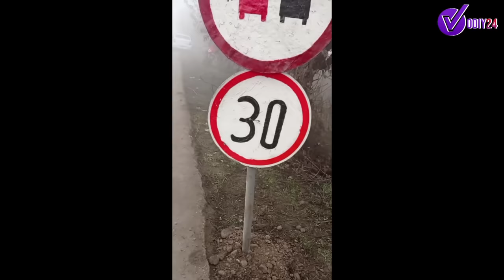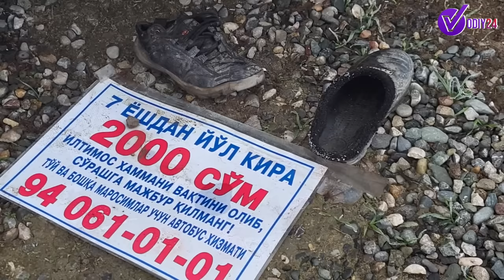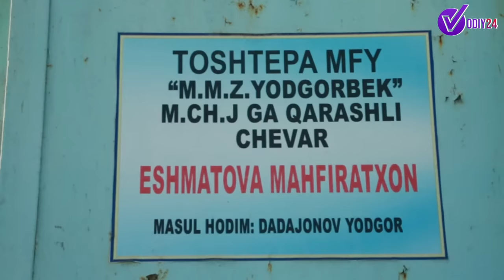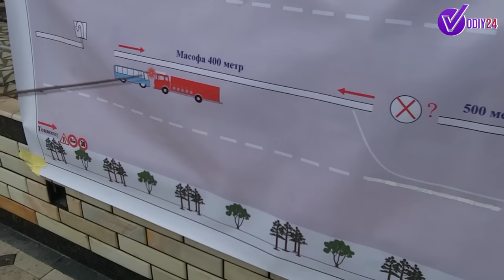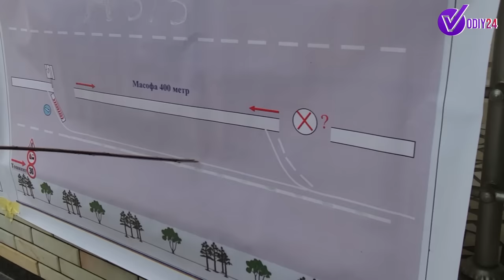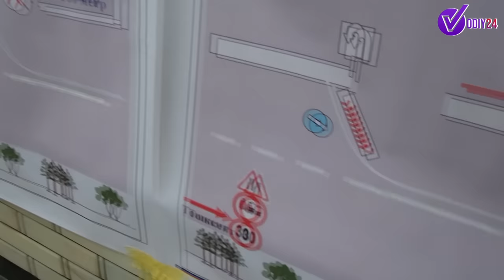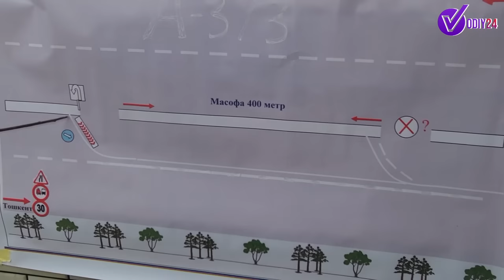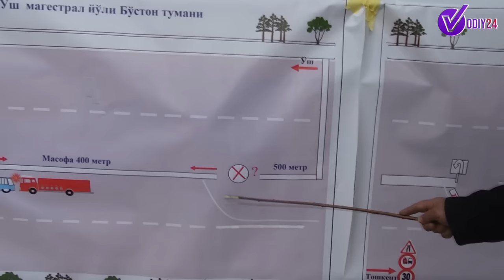ДАҲШАТЛИ ЎЛИМ ТОПГАН ОДАМЛАР УЧУН КИМ ЖАВОБГАР? АВТОБУС ВОҚЕАСИ ЖУРНАЛИСТИК СУРИШТИРУВ